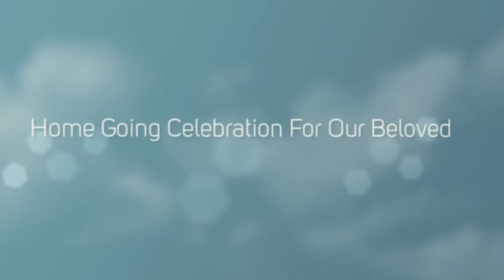Pauline Mask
The Mask Family would like to express sincere appreciation for all those who were able to attend the homegoing. They would also like to show gratitude for those who sent their thoughts and prayers but were unable to be present by providing a visual commemorative for view now and for years to come. Please express your continued support of the family by liking their video.

 Pauline Mask, age 85 of 211 Ross Grove Rd. Shelby, departed this life on September 20, 2015 at Hospice-Wendover, Shelby. She was born on May 15, 1930 in Cleveland County to the late Coy and Minnie Hick Black.

Pauline was known as a quiet peaceful person who love children and was a foster parent for many years. She was a good home maker who loved to cook and bake cakes, until her health started failing. She attended Green Bethel, Boiling Springs, NC and was a long time residence of Providence RI. After returning back to Cleveland County; she reunited with Eskridge Grove Baptist Church.

In addition to her parents, Pauline was preceded in death by her son, Bobby Mask; sister, Diane Lee; brothers, Coy Black Jr. and Bud Hicks; son-in-law, Hubert Wall and brother-in-law, Billy Joe Lee.

She is survived by four children, Marie Lawrence (Frank) of the home, Bridgette Mask and Daniel Mask of Providence RI, Andre Mask of Franklin, NC., one sister, Jan Culbreth (James) of Shelby, 17 grandchildren, 24 great-grandchildren and 4 great-great grandchildren, Special brother-in-law, James Mask. Host of nieces, nephews, and relatives

The family will receive friends 1 hour prior to the funeral service at the church and at other times at the home of her daugher, Frank & Marie Lawrence at 211 Ross Grove Rd.,Shelby

Funeral Services will be held at 2:00pm, Thursday, September 24, 2015 at Eskridge Grove Baptist Church

Burial will take place at the church cemetery